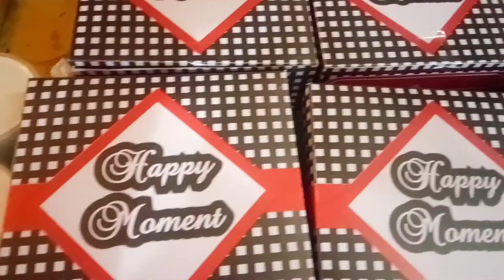Many Cake Design all cake are Decorate